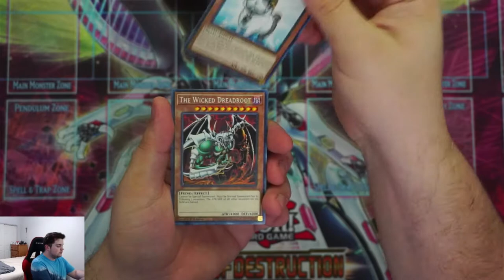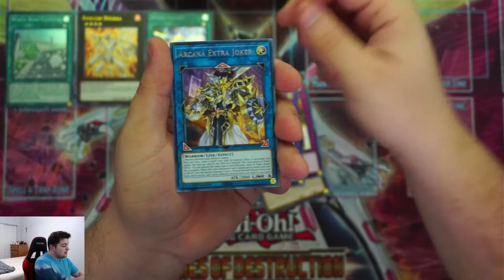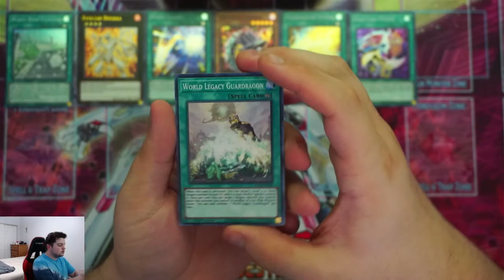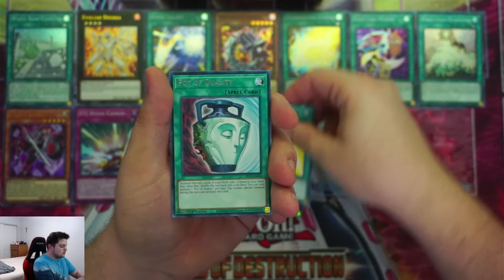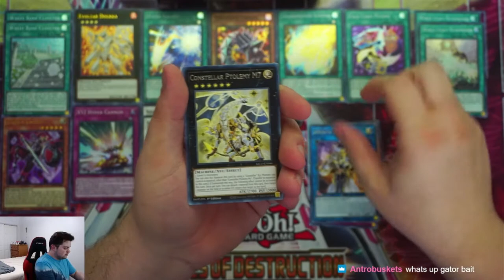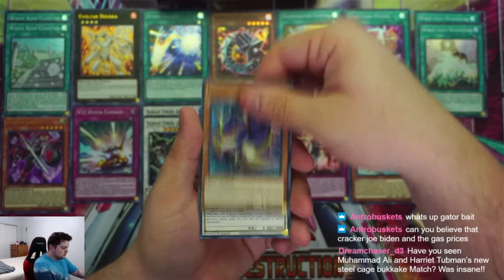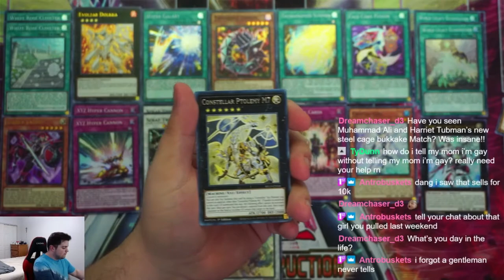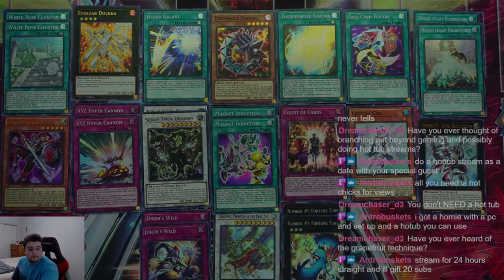Pulling Some Bangers From King's Court!! | King's Court Booster Box Unboxing